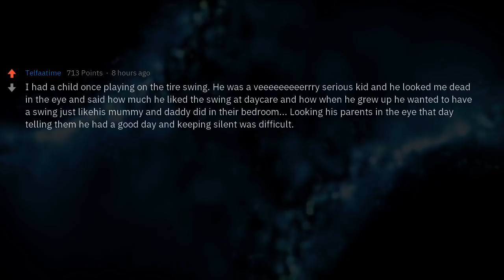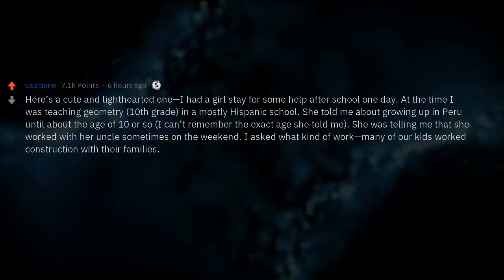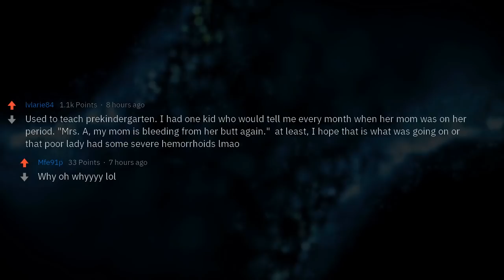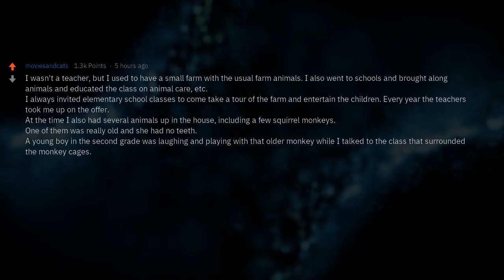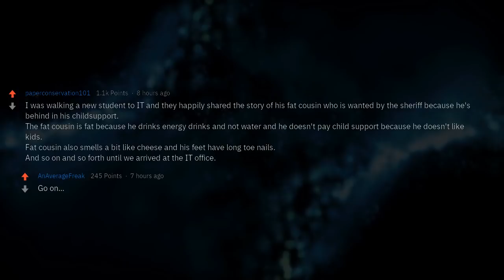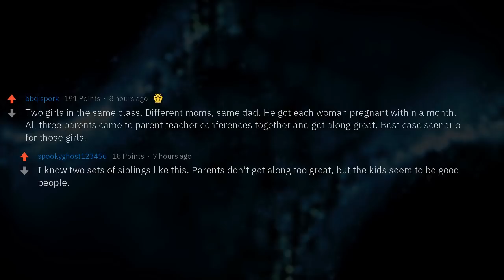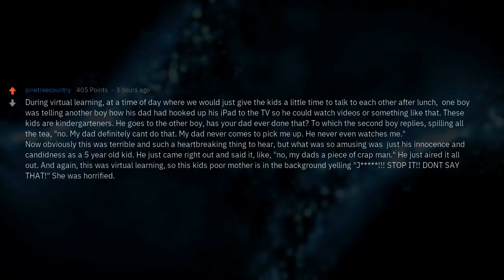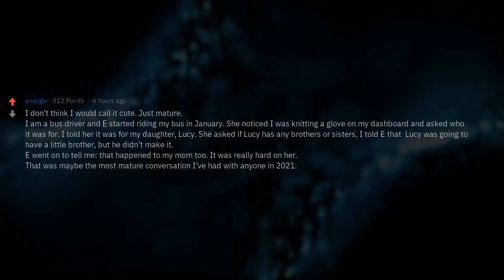Teachers, What Funny Family Secrets Did Students Reveal?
Teachers of Reddit, what amusing family secrets did you accidentally learn from your overly talkative students?